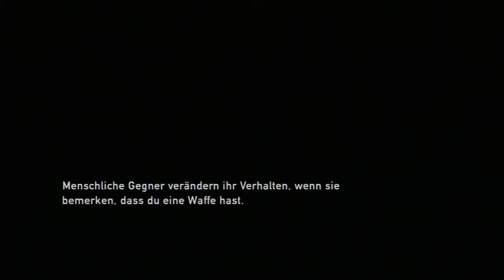Let's Play The Last of us (German Blind) #9 - Das Rathaus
3rd Person Action von Naughty Dog und veröffentlicht von Sony
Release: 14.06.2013